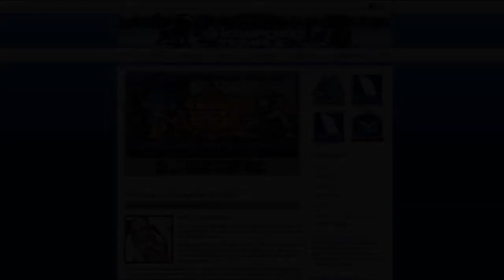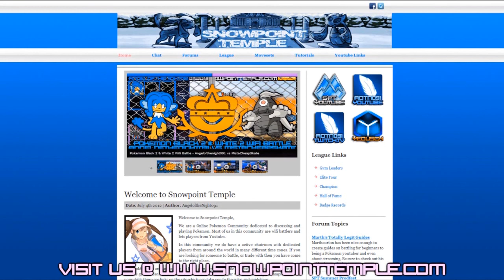Pokemon: SafariZone Wifi Battle Angelofthenight091 vs Xavikunable.wmv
Hello Yeousch Alliance,

Today I bring you a new type of battle. This is known as a safari zone battle.
As you can see Xavi and I are battling using only pokemon found from the Safari Zone in Kanto. This can be done by any region that has a safari zone or you can mix the regions up for a larger pool of pokemon :)

Remember to visit Snowpoint Temple for all your Wifi and Pokemon Needs :)